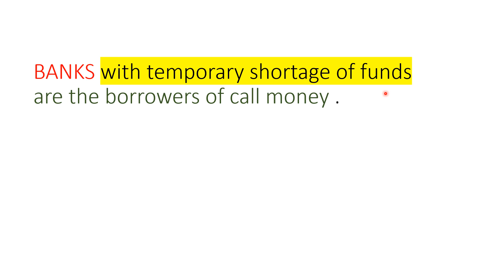WHO IS THE BORROWER OF CALL MONEY /IN HINDI